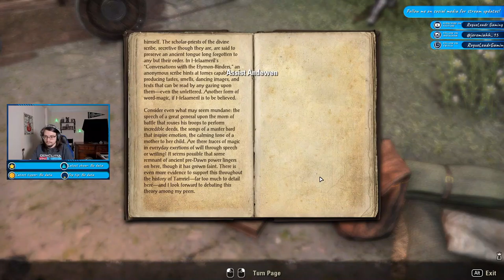Time Traveling Wizard | ESO